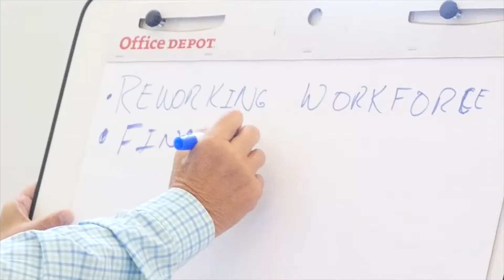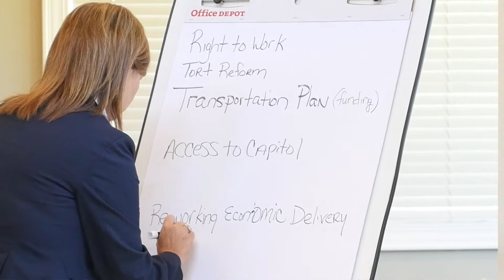Missouri Chamber Federation: Local issues, statewide voice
Missouri Chamber Federation members describe why the federation is critical to helping advance local issues at the statewide level.